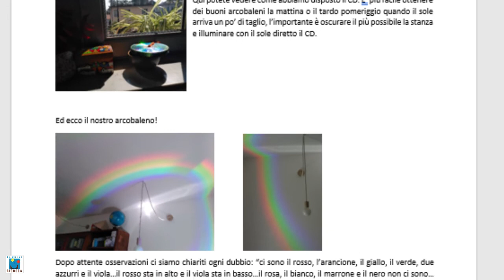01b L'arcobaleno quadrato risposte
Il Nido e la Scuola Bambini Bicocca non si fermano! In questo periodo di sospensione delle attività didattiche è importante mantenere il più possibile il contatto, seppur virtuale, tra insegnanti/educatori e bambini.